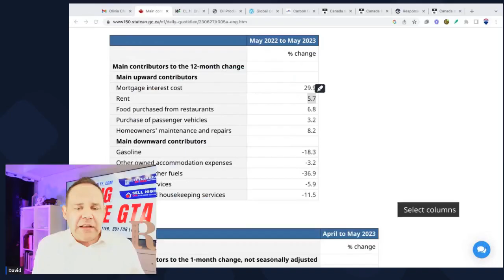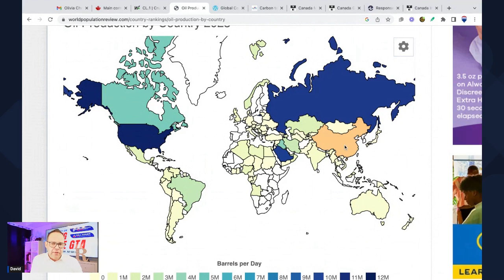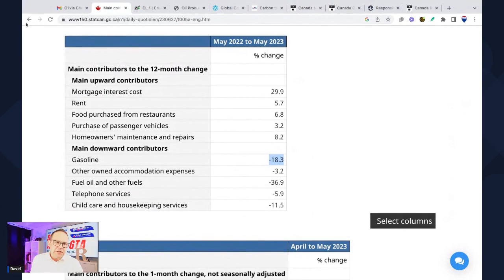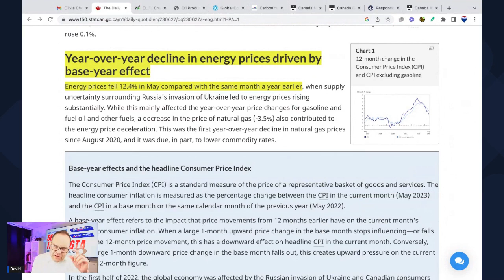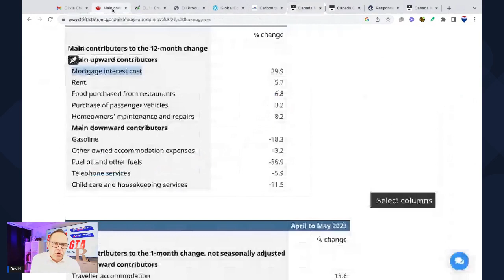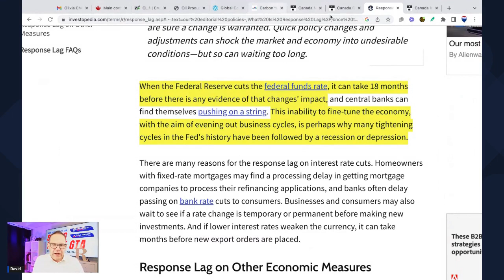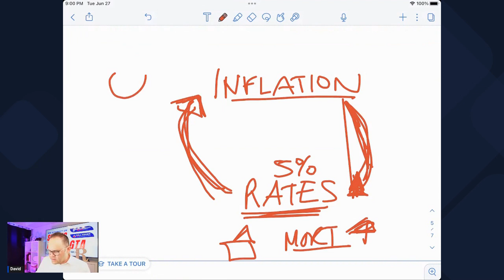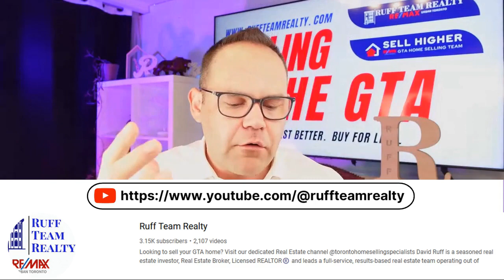Canada May 2023 CPI at 3.4% - Inflation War Continues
ABOUT
David Ruff is a seasoned real estate investor, Real Estate Broker, a Licensed REALTOR® and the head of Ruff Team Realty, a full-service, results-based real estate team operating out of RE/MAX Urban Toronto. His team works where their clients need, specializing everywhere in the Greater Toronto Area—from Oshawa to Hamilton up to Barrie. He is the host of The Science of Real Estate Podcast, a platform with a sole mission of helping people build generational wealth using the power of smart money mechanics with the cornerstone always being real estate.